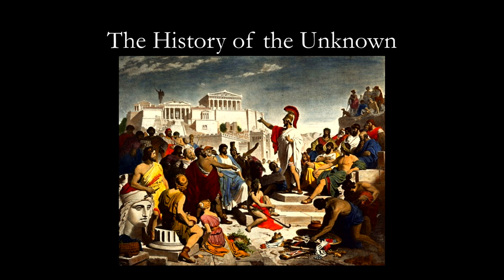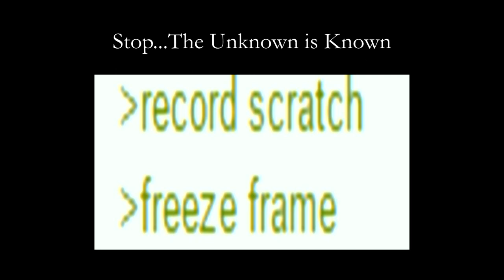The Unknown Soldier: A Brief History of Honor | Odd Salon UNKNOWN 3/7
While we have honored the fallen soldier for millennia it was relatively recently we honored those who died without names. From the Battlefields of Virginia to the Jungles of Vietnam we learn how these Unknown Soldiers are remembered and find that it is unlikely that we, Americans, will likely never have another unidentified casualty again.

Marcelo Pontin ~ The Unknown Soldier: A Brief History of Honor

Odd Salon UNKNOWN: Stories of unsolved phenomena and secret histories, unanswered questions, uncharted territory, and enduring enigmas of science: